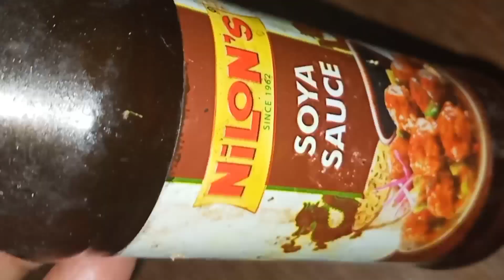(হোমমেড নুডুলস) নিজের হাতে তৈরি করে ৫মিনিটে নুডুলস রেসিপি খুবই সহজ পদ্ধতি।